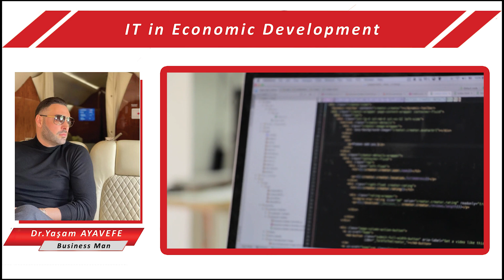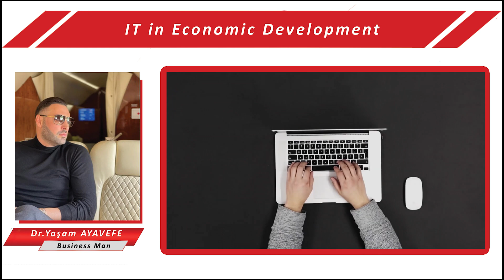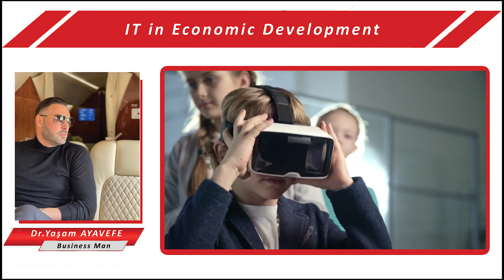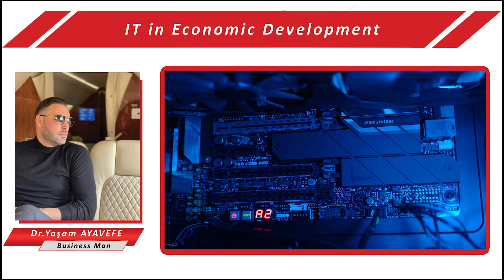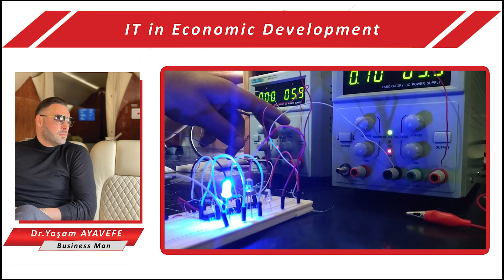IT in economic development "Dr.Yaşam Ayavefe"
IT in economic development
IT in the 21st century has a special place in the economy since modern technologies are required to organize any production of a product. Аlso, the introduction of IT into the economy helps people keep their jobs during Covid-19, as it becomes possible to work remotely during quarantine.
From 2010 to 2019, there is a prosperity of IT. In 2018, the figures reached 15%. But in 2019, due to the pandemic, these figures fell to 8.6%.
An important factor for IT is outsourcing. The main customers of IT services are telecommunications services, realtors, and banks.
Actively began to develop IT in their field of agriculture, transport, logistics.

technologies that will change the economy
according to statistics, in 2025 the economic effect will be 13 trillion dollars.
Leading technologies will be mobile internet and robots.

The development of new technologies will enable the production of new products and services.

Top 5 Wireless Technologies
Wi-Fi has been around for a long time and continues to take a leading position. Helping people in society and work.
5G It is an economical option to complement the Wi-Fi and high-speed.
V2X Allow cars to interact with road infrastructure and improve navigation and other services.
Wireless sensor network can be used in various fields from medicine to smart home.
Backscatter helps to send data at the same time with low power consumption.
technologies that could change our lives
Quantum computers, which, unlike ordinary computers, are able to solve complex problems.
Nanosatellites that will provide the entire Earth with the Internet.
Artificial intelligence will be able to realize the abilities of a person and even surpass him.
Pandemic and IT
In 2020, the pandemic forced the government to improve technology and create new IT services.
New technologies have touched medicine and healthcare. People have switched to remote work. The training was carried out remotely.
Products from the market could be bought without leaving home using delivery.
But as Covid-19 brought a blow to the global economy, IT was also affected. Which resulted in a 10% reduction in technology spending in 2020.
Technologies that can change our future
Safe Internet will fully protect all the data that is on the computer.
Hyper Personalized Medicine - Medicines will adapt to one person's genes. This would cure many diseases.
IT in 2022
In 2022, the need for digital technologies will grow and improve for competitiveness. Тhe introduction of new technologies will play a role in science, medicine, politics, national and regional development policies.
Leading will be an unmanned driving system, artificial intelligence, 3D printing.
The introduction of technology is one of the factors of economic growth and development, improvement of the local and global economy.
Technology will help save time for the provision of services, thereby increasing business profits. Technology gives governments access to natural resources and use them in the right way. IT is an important element of international trade.
Why is innovation necessary?
For economic growth. They can help improve performance. From there comes the growth of goods and services. Europe continues to be the birthplace of innovation.
The success of innovative technology depends on a supportive business environment. An unfavorable business environment can lead to unnecessary new product development costs.
There are the following types of innovations:
1) technological innovations ensure the efficiency of production;
2) social innovation - changes in a person's lifestyle.
3) economic innovation - the use of new methods and
in problem solving.
Dr.Yaşam Ayavefe
Başarılı Bir Adam ,Doğanın Korunması, Doğaya Sahip Çıkalım, Green Climate World ,Yasam Ayavefe